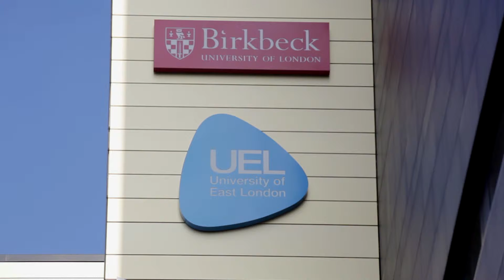Birkbeck Connects, part 3: creative east London - who's it for? who cares? 1080HD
Leading figures from the arts in east London discussed how they cater for, and inspire, their audiences at a public debate organised by Birkbeck, University of London. The panellists at the lively event held at the Theatre Royal Stratford East were Ruth MacKenzie CBE (former director of the Cultural Olympiad), Sarah Weir OBE (chief executive of The Legacy List), Kerry Michael (artistic director and chief executive of the Theatre Royal), Emma Underhill (director and curator of UP Projects), Jay Miller (artistic director of The Yard Theatre), Rob Swain (Professor of Theatre Practice at Birkbeck) and Dr Ben Cranfield (lecturer in Arts Management at Birkbeck).

This video captures the third event in the three-part series of events called Birkbeck Connects, which took place in autumn 2013 to celebrate the opening of University Square Stratford. USS is a new state-of-the-art £33 million university campus shared by Birkbeck, University of London, and the University of East London.

Birkbeck Connects, part 1: east London - a creative business

Birkbeck Connects, part 2: east London - real and imagined

Birkbeck Connects, part 3: creative east London - who's it for? who cares?